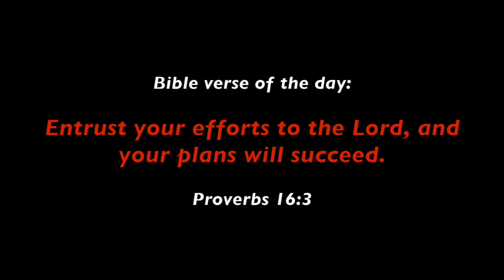8 Tips To Get Verified & Achieve 1 Million Followers FAST On TikTok! | By Simon Says Vlog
We are going to post every day from now on!

I love you all and I'll see you all tomorrow. Take it easy, fam! Peace!